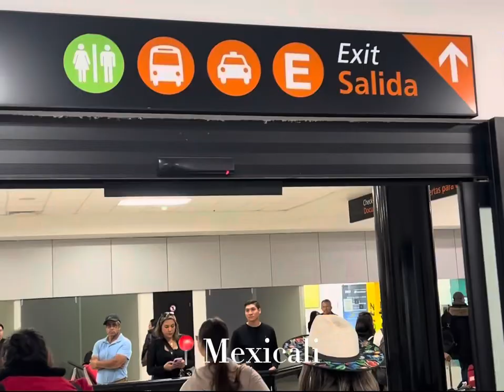Vlog Merida🤍 Congreso de Danza Jazz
Hola!💗 Me llamo Fatima y soy una bailarina de 18 años de Mexicali.

Este es un pequeño vlog del proceso y momentos en nuestro viaje a un congreso de danza en Merida, Yucatan.
Espero lo disfruten y les guste este vlogsito bonito💕